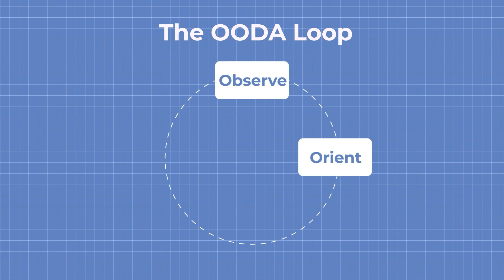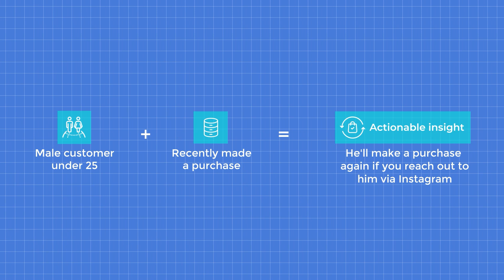The Next Best Action Marketing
Recommendations became an integral part of any business. The more content and products we have, the harder it gets for our customers to choose.

In this video, Alex Konduforov, Data Science Competence Leader at AltexSoft, will talk about The Next Best Action (NBA)

0:00 Intro
0:46 What is The Next Best Action (NBA)?
2:06 The OODA Loop
4:02 Major types of NBA systems
7:30 Does any business need machine learning for marketing?